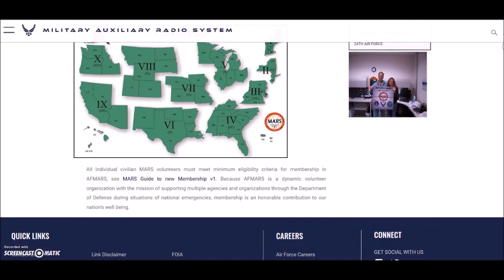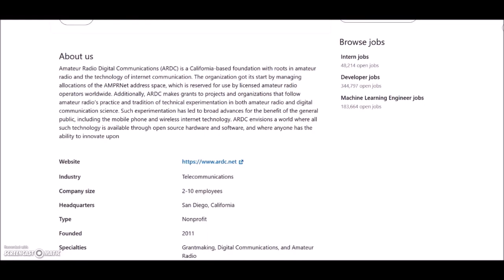Amateur Radio Newsline headlines for Ham Nation. October 11, 2023.